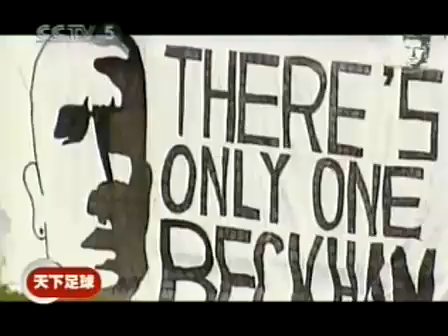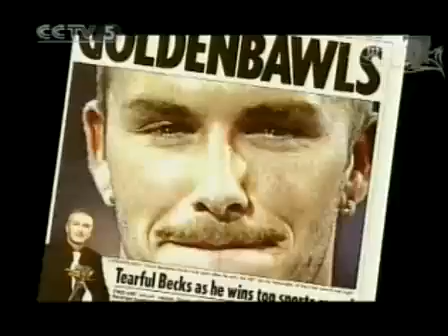天下足球贝克汉姆特辑-贝影-0006